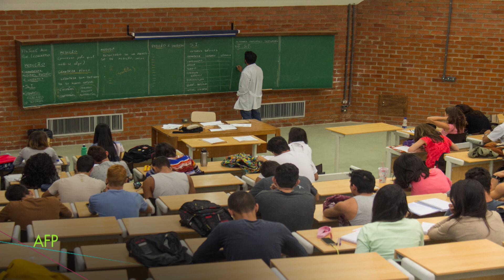Formação continuada: Nunca parar de estudar!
A formação continuada dos professores é um dos grandes desafios que a implementação da BNCC traz. Nesta conversa com Ricardo Henrique sabe o que é fundamental para implementar estes programas nas escolas.
Entrevistada: Ricardo Henriques, superintendente Executivo Instituto Unibanco

Apresentação:  Bernardo Menezes

Exibição:  26 de Fevereiro